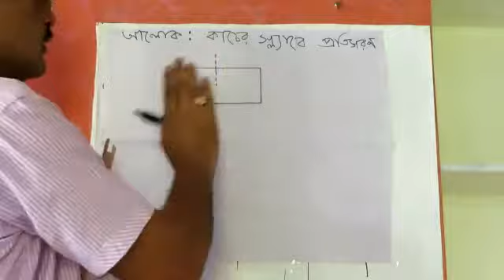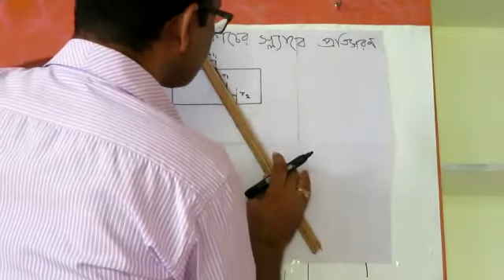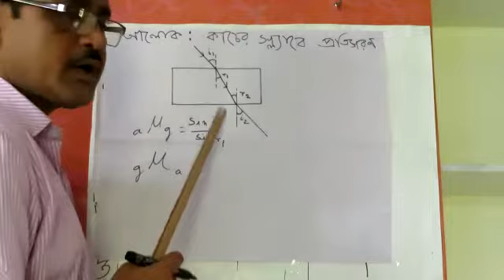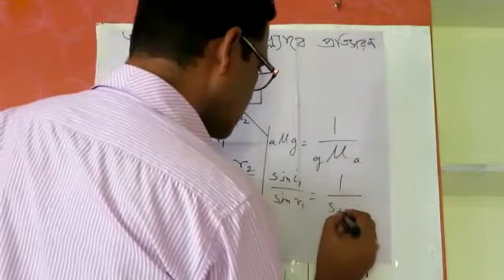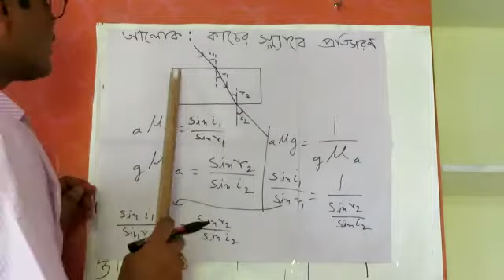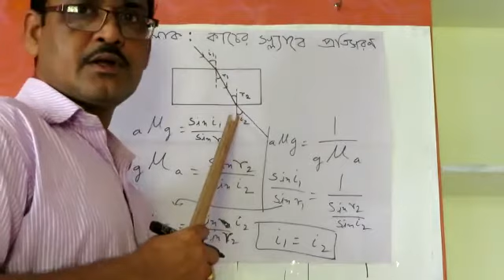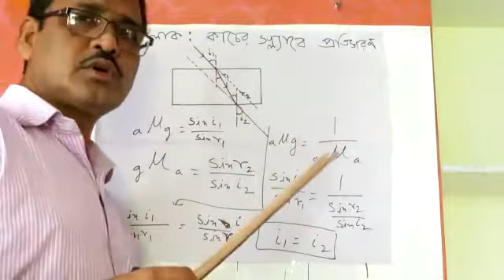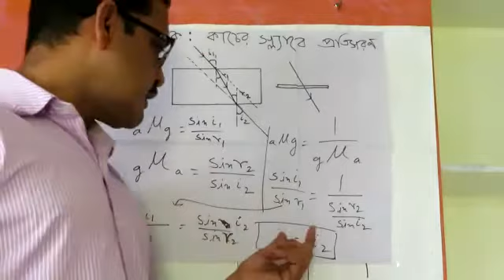কাচের স্ল্যাব দ্বারা আলোর প্রতিসরণ,দশম শ্রেণী